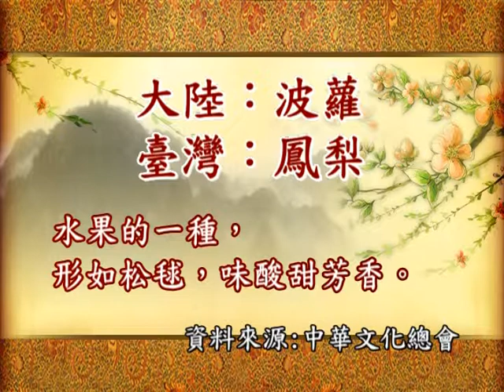波蘿 VS. 鳳梨